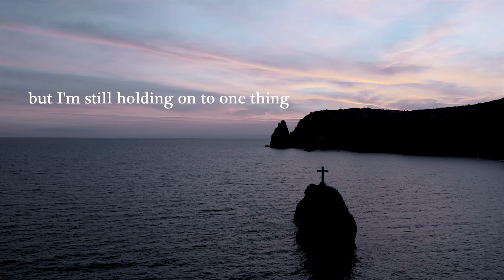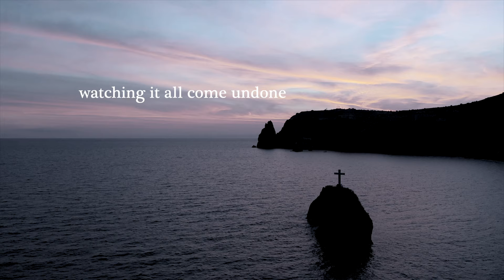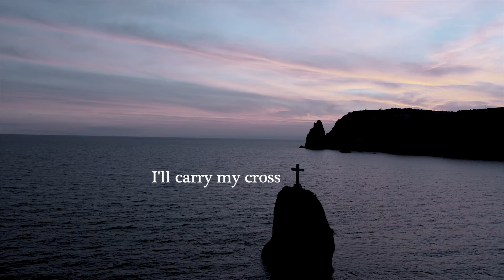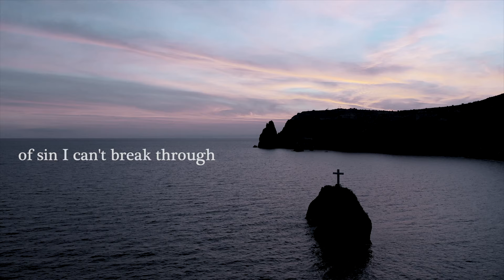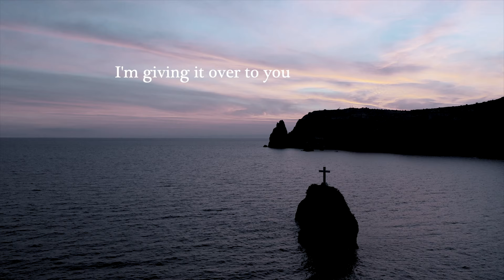Zoetic | Carry My Cross (LYRIC VIDEO)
Listen/Stream our album "Made in the Image":
This is the seventh song off of our album "Made in the Image", a concept album about identity.This is a song about codependency on another person, about putting other people in the place of God. It’s about the exhausting expectations you put on someone else when you make them your idol, and the inevitable cycle of disillusionment that occurs. It’s about choosing to trust that only God can meet that never-ending hunger for love and affection.

“It is better to take refuge in the Lord than to trust in man.” Psalm 118:8
Follow Zoetic
Zoetic is a Christian jazz fusion duo whose main mission is to spread the gospel of Jesus Christ and to get Christians to think more deeply about their faith. Their usage of gospel chords and jazz harmonies within modern pop production help them stand out from other contemporary Christian artists. They boldly proclaim the gospel in their lyrics and have explored topics such as evangelism under persecution, following the call of Christ no matter the cost, freedom from addiction, controversial passages in the Old Testament, false gospels, and human relationships-- all from a faith-based perspective.
Vocals: Emma Voron
Instruments/production: Kierstyn St. John
Mixing: Matt Dougherty
Songwriter: Kierstyn St. John

Thank you to our donors who made this album and song possible:
Matthew Donaldson
Lea Steins
Tricia Bankert
Faithann Ivanov
Steven Placke
Rob Perlic
Taras Gorbachevskiy
Brad Eversole
Gabriel Thor
Abigail Spencer
Amanda and Dean
Baptista Sivanzire
And anyone else who donated